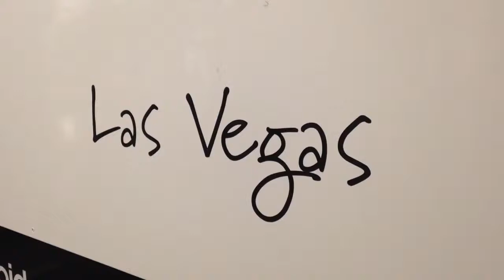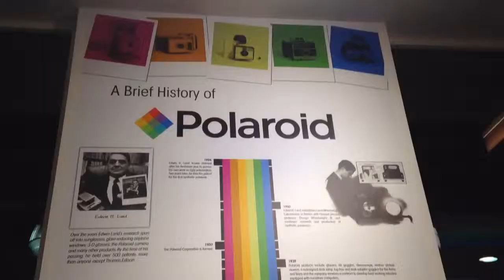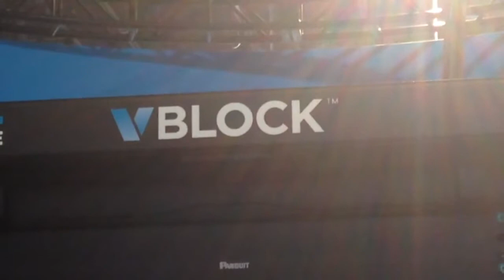Vegas 2014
My trip to Vegas May 2014